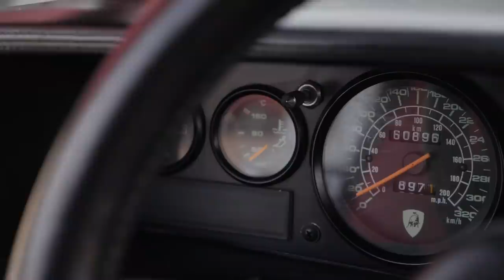Nico Aaldering presents: the Lamborghini Countach | GALLERY AALDERING TV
This week Nico drives a Lamorghini Countach, probaly the most famous ´bedroom wall poster´ car ever made.